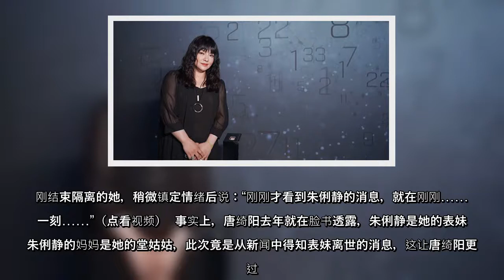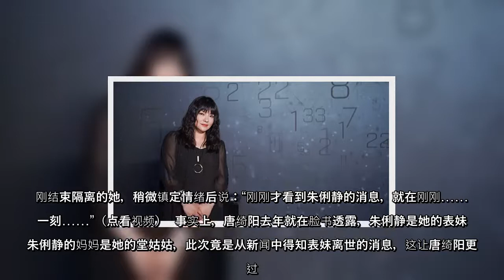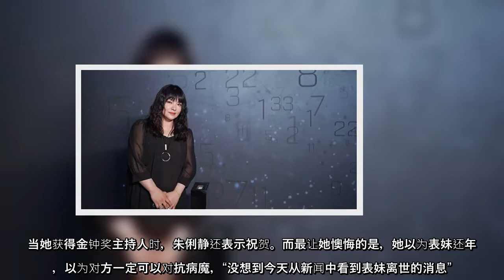唐绮阳直播悼念朱俐静 提及2人是表姐妹关系